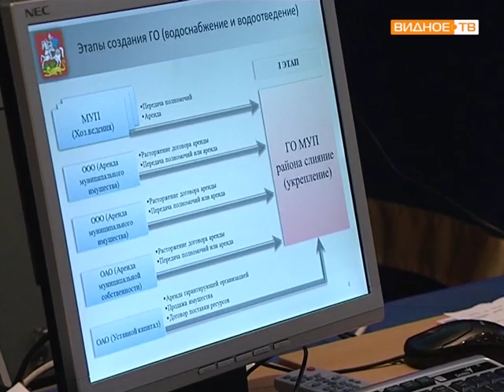Форум в Дубровском по вопросам ЖКХ